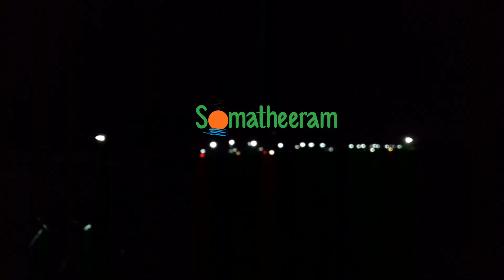Somatheeram My Favourite Place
Search SOMATHEERAM  On Google